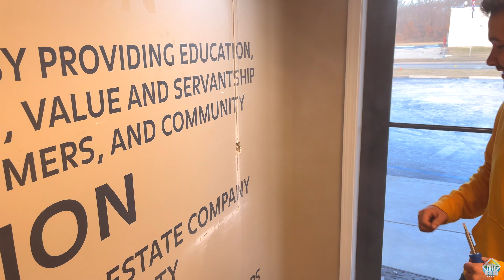Tearing Down & Building Up - [ Go Redlow Ep 4 ] - Real Estate Vlog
There has been demolition and rebuilding going on at the new Redlow building! Check out what we've been doing.